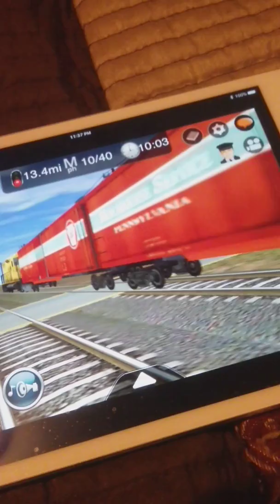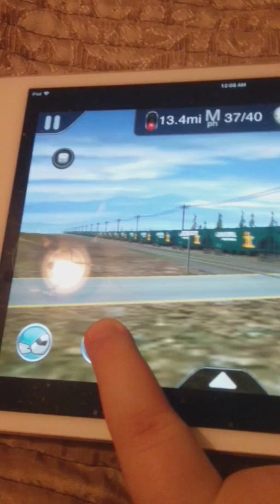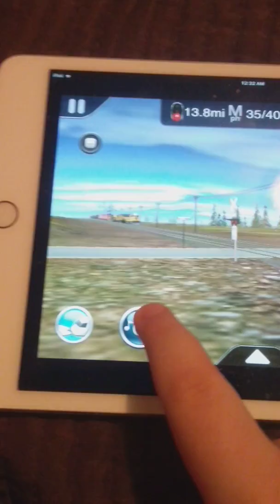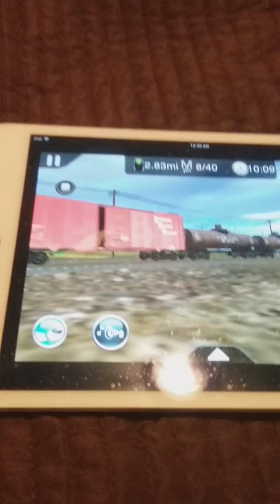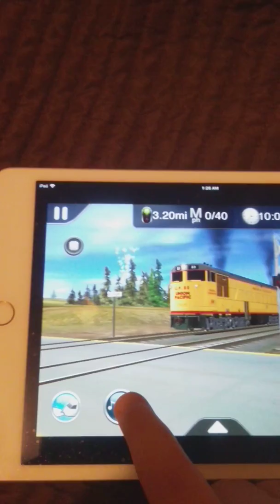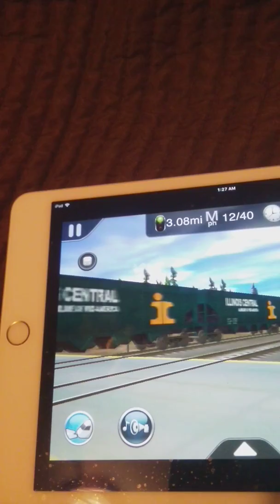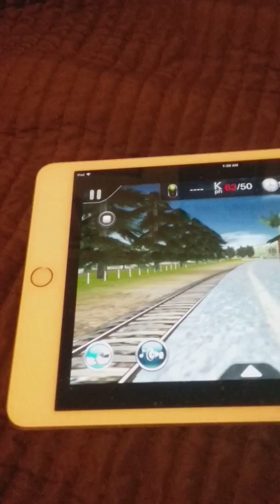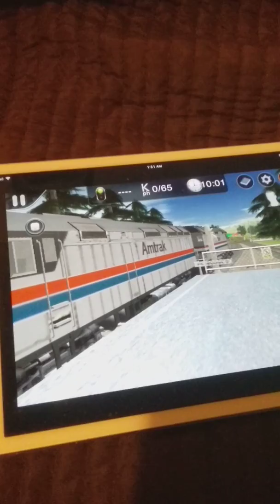Railfanning Fort Piegan/Karrah Bay Station on 3-2-2018 (Trainz 2)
First day of March! I chose Fort Piegan on the Marias Pass and then I chose to go to Karrah Bay Station next. You'll also see some switching action including US Navy, Milwaukee Road, Canadian Pacific, Burlington Route, and more. :D